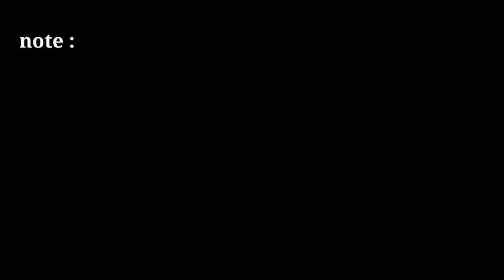no copyright green screen news | free green screen news frame | running text news green screen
news template

2021 news green screen template

news frame

news effect

only tips